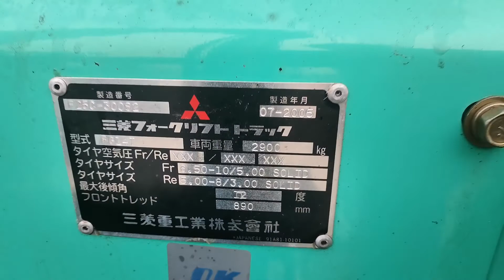Mitsubishi FG14 LPG